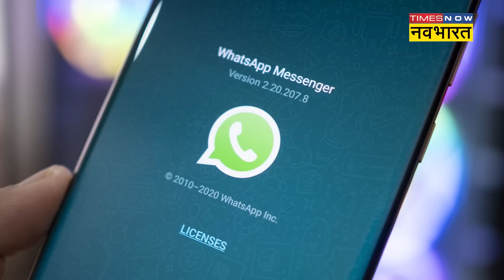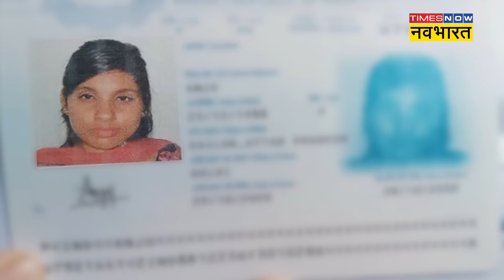Pakistan गई Anju के पति क्यों बोले मेरी अंजू Seema Haider जैसी नहीं? जानिए| Hindi News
Pakistan भागकर गई Anju के पति Arvind ने कहा है कि उनकी पत्नी अंजू का मामला सीमा हैदर जैसा नहीं है. Arvind से जब पूछा गया कि क्या उनकी पत्नी का मामला Seema Haider Case जैसा है तो उन्होंने उससे साफ इनकार कर दिया.देखें वीडियो.